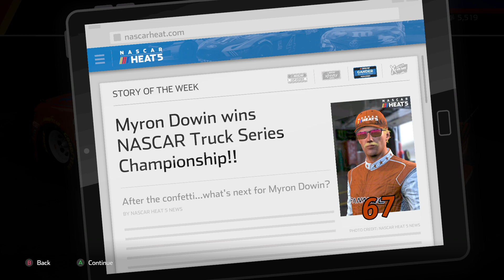NASCAR Heat 5 Career mode episode 27 season 2